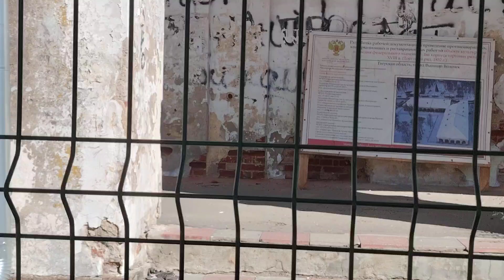Заброшенные торговые ряды в центре